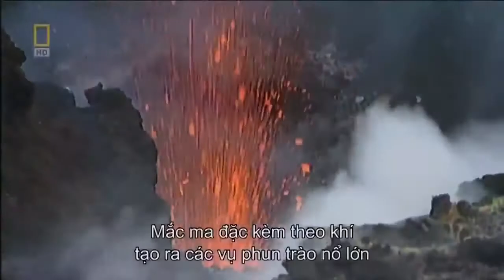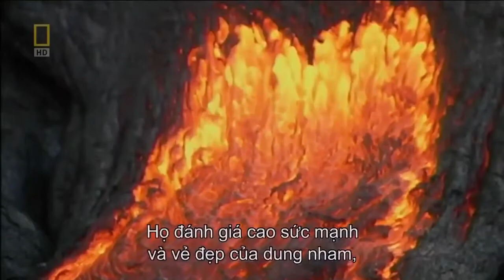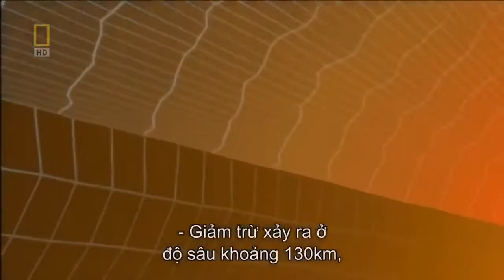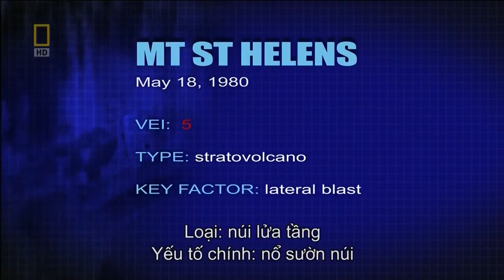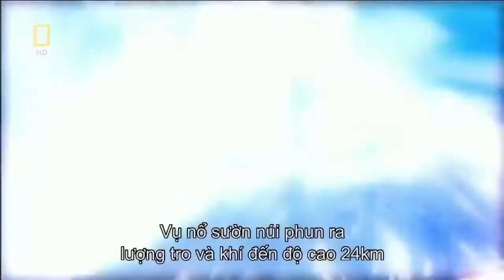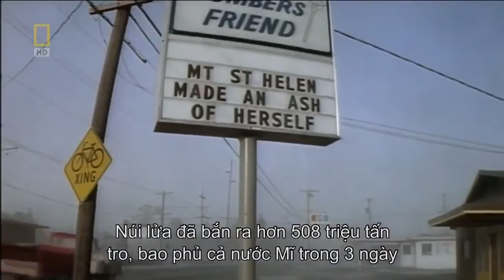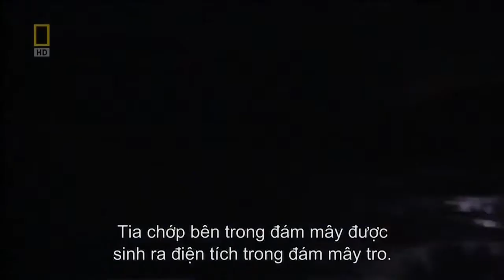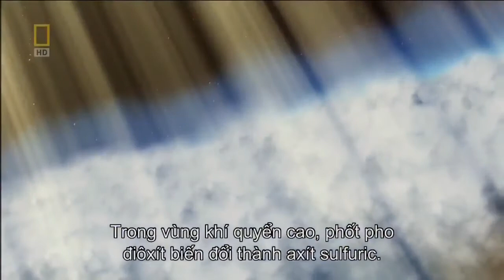OMG!!! Try to watch this!!! National Geographic Documentary Volcanic Eruptions Horrific Disaster